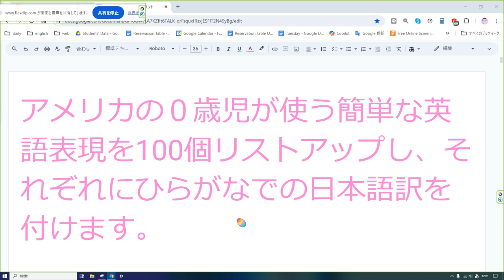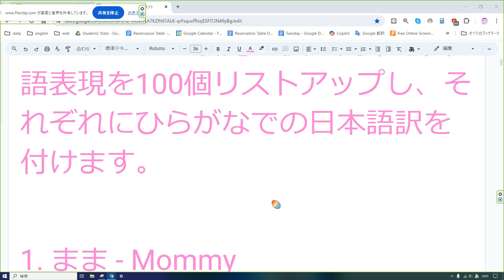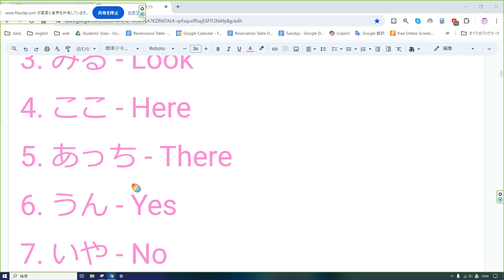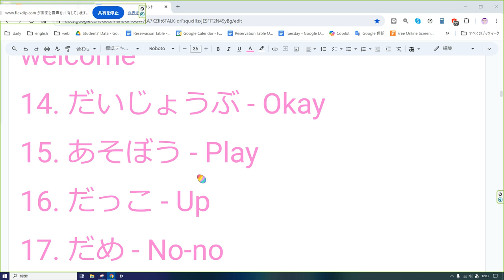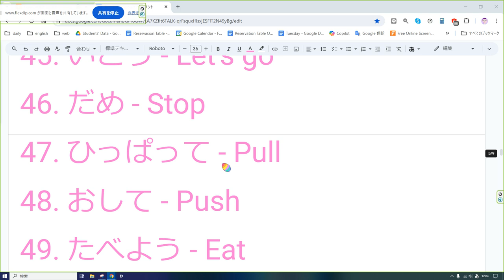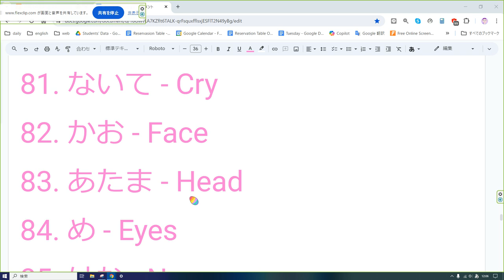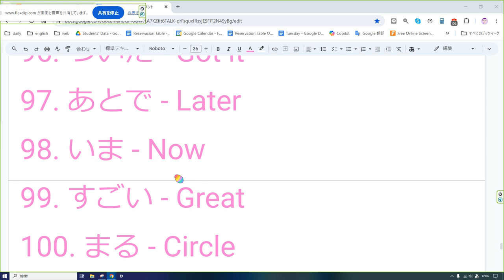えいご おんどく 211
アメリカの０歳児が使う簡単な英語表現を100個リストアップし、それぞれにひらがなでの日本語訳を付けます。

1. まま - Mommy
2. ぱぱ - Daddy
3. みる - Look
4. ここ - Here
5. あっち - There
6. うん - Yes
7. いや - No
8. こんにちは - Hi
9. ばいばい - Bye
10. おやすみ - Night-night
11. ちょうだい - Give me
12. ありがと - Thank you
13. どういたしまして - You're welcome
14. だいじょうぶ - Okay
15. あそぼう - Play
16. だっこ - Up
17. だめ - No-no
18. おいしい - Yummy
19. あつい - Hot
20. つめたい - Cold
21. いたい - Ouch
22. きれい - Pretty
23. すき - Like
24. きらい - No like
25. ねむい - Sleepy
26. おきた - Awake
27. でんしゃ - Train
28. くるま - Car
29. わんわん - Doggie
30. にゃんにゃん - Kitty
31. ぶーぶー - Honk
32. じゃーん - Peekaboo
33. えいえい - Yay
34. うわあ - Wow
35. きた - Come
36. いって - Go
37. おしまい - All done
38. もっと - More
39. すこし - Little bit
40. おおきい - Big
41. ちいさい - Small
42. きれい - Clean
43. どろんこ - Dirty
44. まって - Wait
45. いこう - Let's go
46. だめ - Stop
47. ひっぱって - Pull
48. おして - Push
49. たべよう - Eat
50. のもう - Drink
51. はいろう - In
52. でよう - Out
53. あけて - Open
54. しめて - Close
55. すわって - Sit
56. たって - Stand
57. あるこう - Walk
58. はしって - Run
59. とんで - Jump
60. かして - Share
61. だいすき - Love you
62. なでて - Pat
63. いいこ - Good boy/girl
64. ふうせん - Balloon
65. しゃぼんだま - Bubbles
66. おもちゃ - Toy
67. ほん - Book
68. りんご - Apple
69. ばなな - Banana
70. みかん - Orange
71. いちご - Strawberry
72. ぶどう - Grape
73. ぱん - Bread
74. ぎゅうにゅう - Milk
75. みず - Water
76. じゅーす - Juice
77. あめ - Candy
78. くっきー - Cookie
79. いこう - Let's play
80. わらって - Smile
81. ないて - Cry
82. かお - Face
83. あたま - Head
84. め - Eyes
85. はな - Nose
86. くち - Mouth
87. みみ - Ears
88. て - Hands
89. あし - Feet
90. へや - Room
91. おふろ - Bath
92. おんぶ - Carry
93. うたおう - Sing
94. うんどう - Dance
95. きた - Here it is
96. ついた - Got it
97. あとで - Later
98. いま - Now
99. すごい - Great
100. まる - Circle